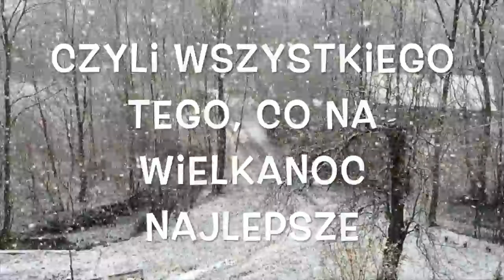Wielkanoc 2015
Bo jedne święta muszą być białe...